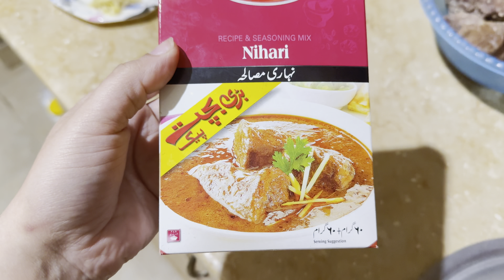Beef Nihari Recipe || Bushra Nouman VlogzZ